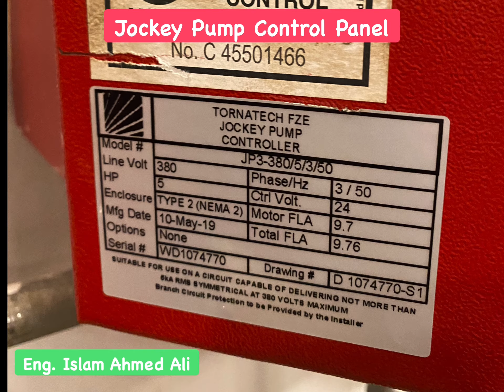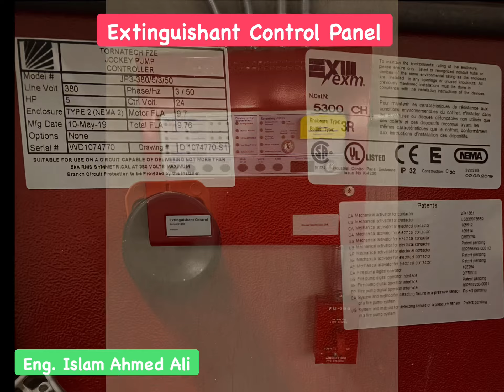Inspection of Pump Room of a Mall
In this video, I share with you the pump room components after being installed.